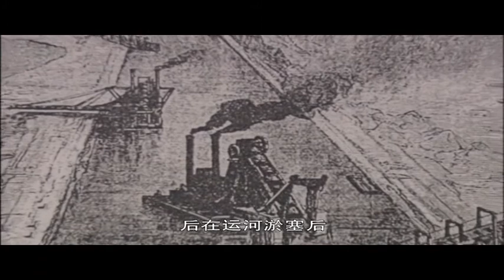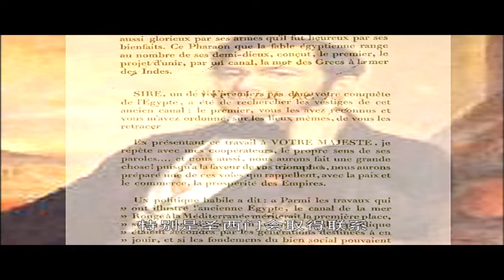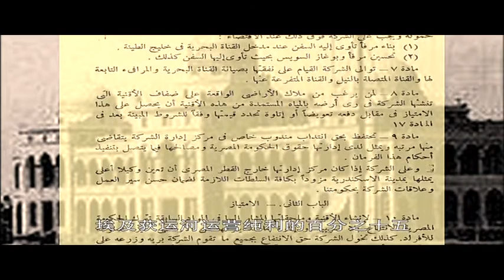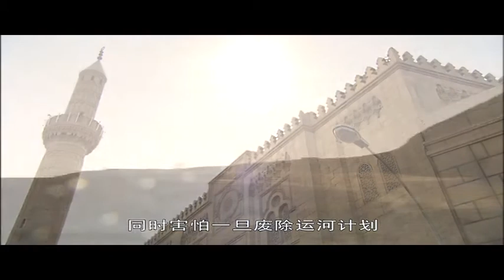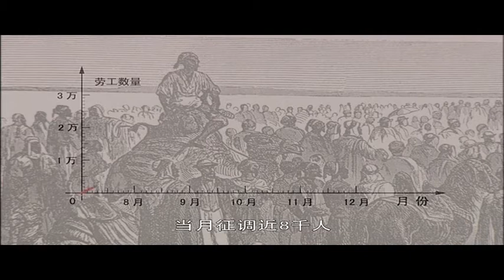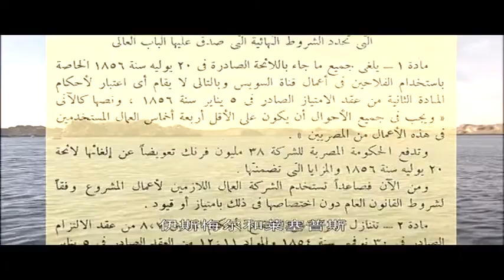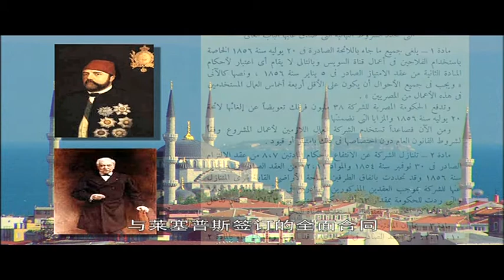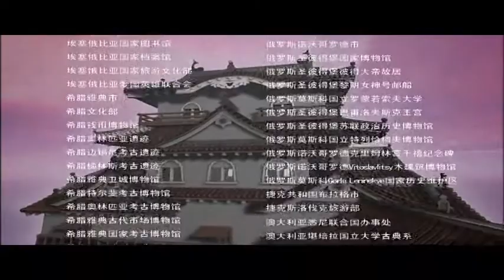98 苏伊士运河的开通